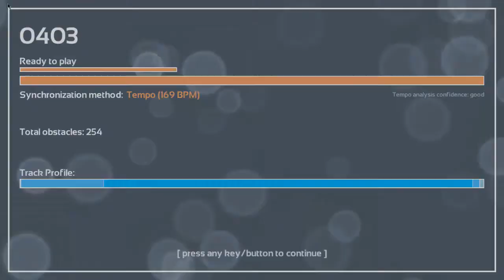Melody's Escape: Something That I Want - Grace Potter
Game: Melody's Escape
Song: Something That I Want
Artist: Grace Potter